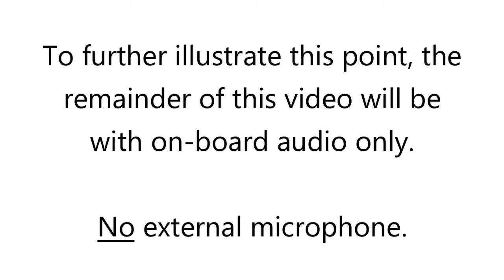(probably) the Worst Tech Review in China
No doubt you've seen good tech reviews...this is NOT one of them. My audio has been kinda, so my cameraman and I got together to see what I can do to improve it. I made something!!

Assuming you didn't check out and go watch a Casey Neistat video, here's a list of all the components used in the "Ed" run-and-gun rig:

Canon G7x Mark ii
iPod Touch 6th Gen 32GB
Zoom H1 Handy Recorder
Rode VideoMicro Pro Microphone
Rode TRS/TRRS Patch Cable
Smith-Victor Video/Flash Bracket
Dual Shoe "C" Bracket
Mini Shoe Ball Mount